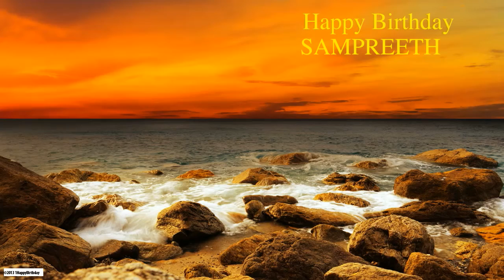Sampreeth Nature & Naturaleza